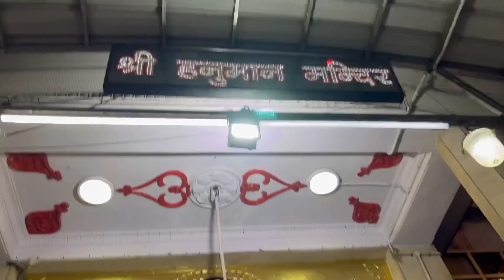Prachin hauman ka k kiya darshan#vlog navratri@sheetalbalyan4